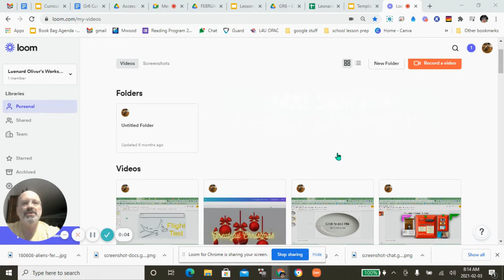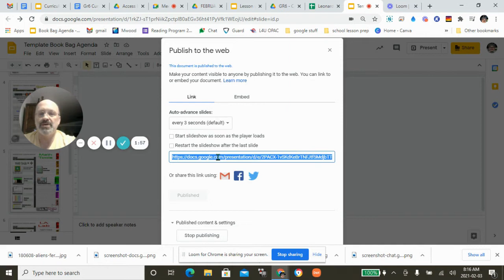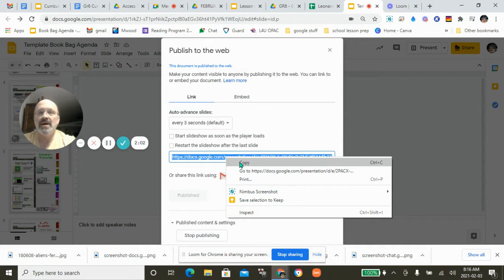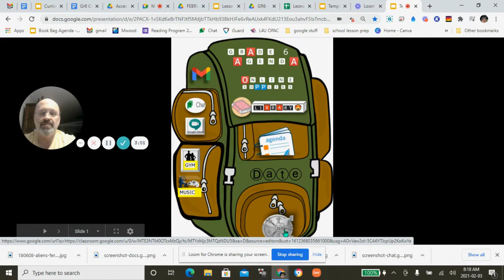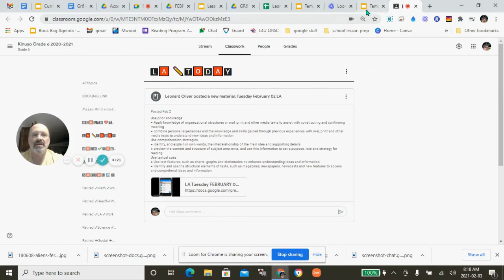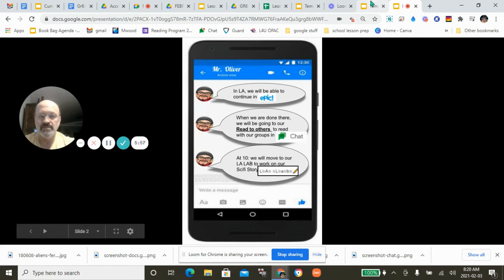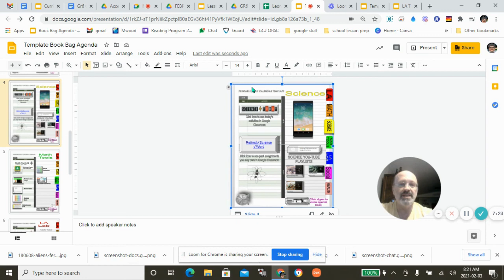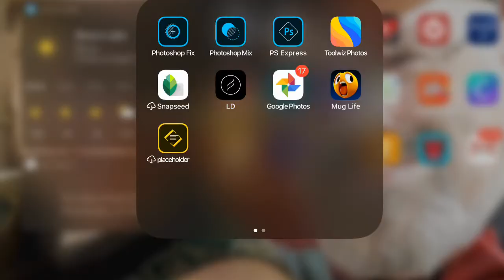Creating a skin for Google classroom